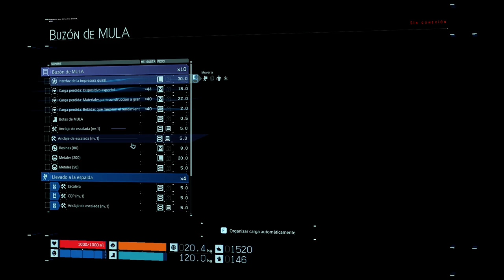4 Death Stranding Amazingameplay